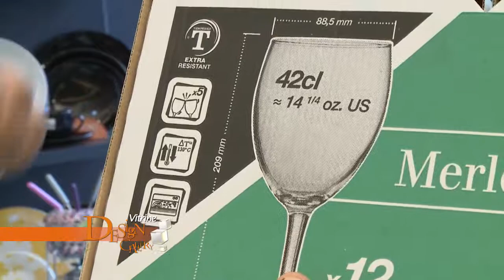Vitrine Design Gallery 258 de 05 7 a 11 7 Bloco 1